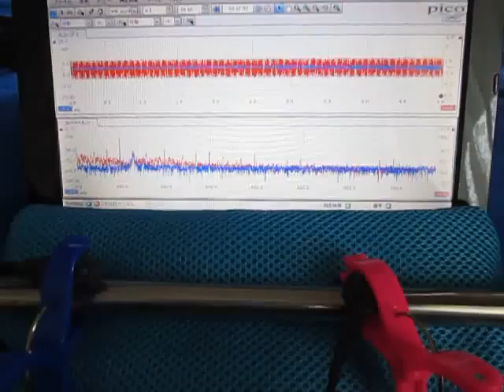超音波発振計測解析システム Ultrasonic oscillation measurement analysis system